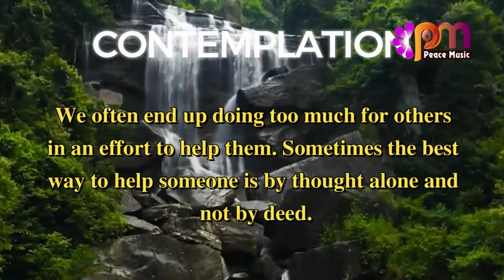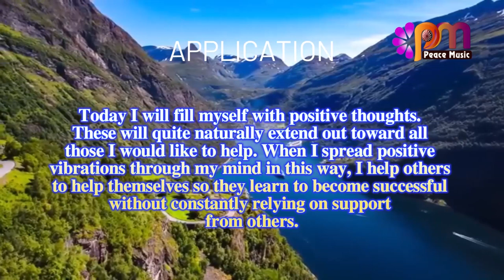DAY 236 POSITIVITY